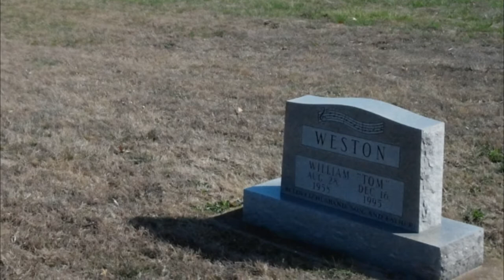Father's Day 2022 -- A Personal Tribute Video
On Father's Day we honor those who step into the roles that guide us and ultimately help to set us on the paths in our lives.  Sharing a bit of personal history here, Tom looks back on his dad of whom he lost back in 1995, but also shares how, in 2017, when he had officially lived longer than his own father, he dedicated a day to the man that had come before.  This day became known as the day his dad never got.

We wanted to share this with you all to show just one way to keep someone's memory alive.  A way to honor them and share their legacy.  And as a reminder that we're not guaranteed any amount of time, so make the best of it while we have it.  But even when it's gone, those memories can live on forever.